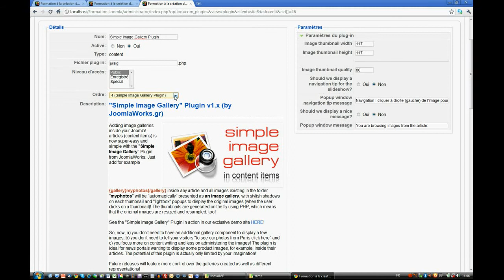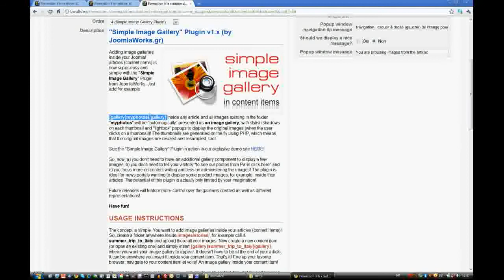Joomla - modifier extension.flv